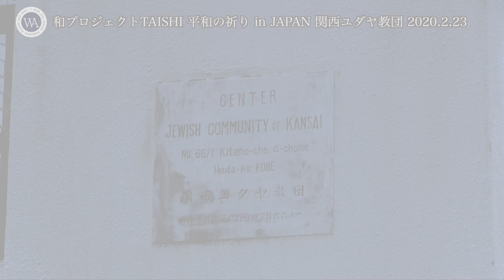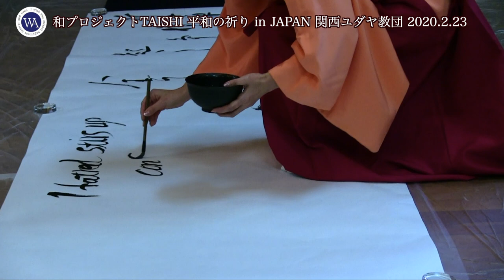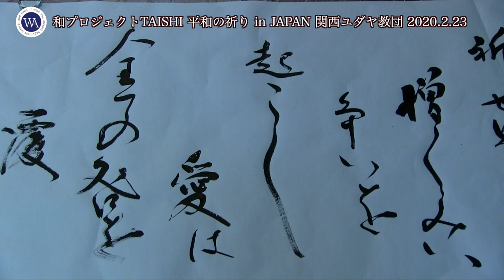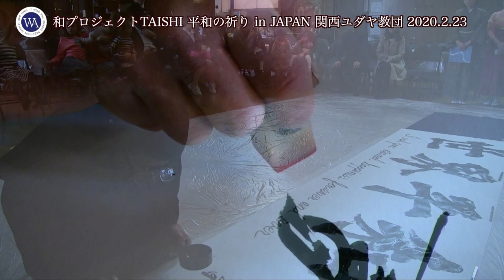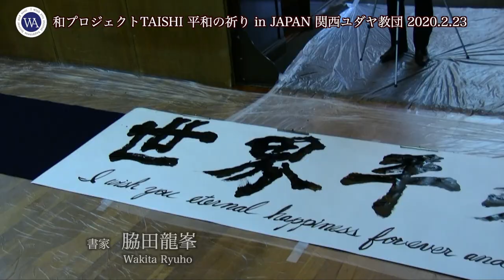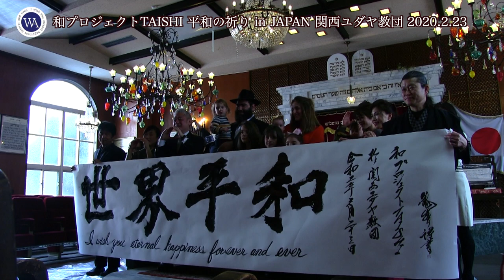世界平和の祈りin Japan 2020.2.23 at 関西ユダヤ教団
『和を以って貴しと為す』に始まる【和の精神】で世界平和を。
その祈りを込めて各地で書家が揮毫を奉納する。
【和プロジェクト TAISHI】が行ってきたこの活動が、今回令和2年2月23日に世界三大宗教の日本の拠点、長崎・浦上天主堂、兵庫・関西ユダヤ教団、愛知・日本アハマディア・ムスリム教会で開催されました。
本映像は、兵庫県神戸市の関西ユダヤ教会で行われた揮毫を記録したものです。
主催・和プロジェクトTAISHI（代表 宮本辰彦）
会場・関西ユダヤ教団
揮毫・脇田龍峯、新井芳洋
司会・田中賀子
撮影/編集・日浦明大（KAMUI ENTERTAINMENT）